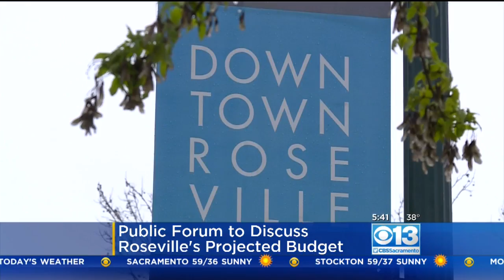Roseville City Leaders Ask For Input As Budget Cuts Loom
With a deadline still months away and a shortfall projected, the City of Roseville is already preparing for budget cuts in the 2018-19 fiscal year.